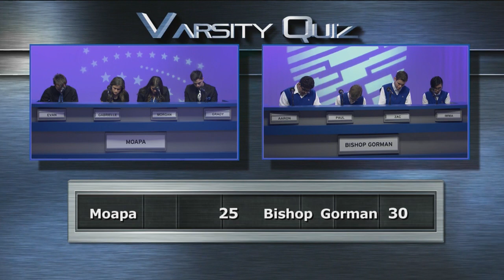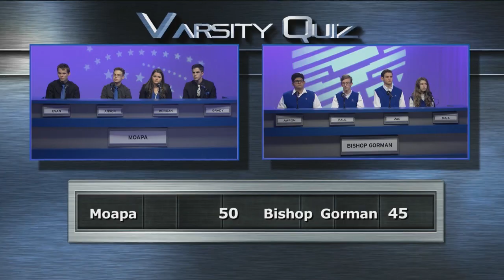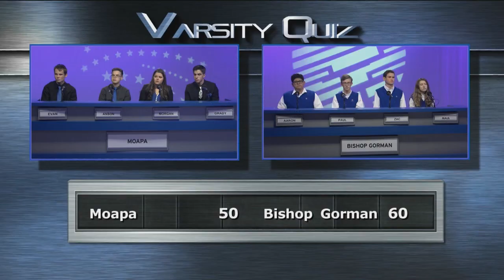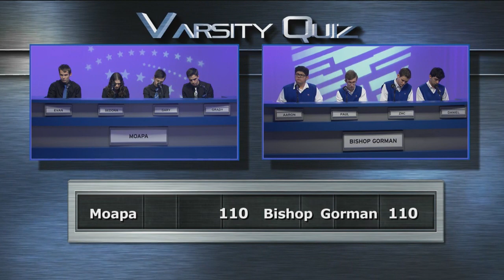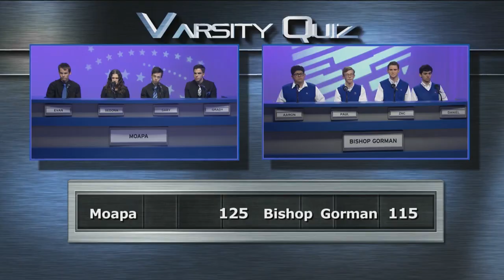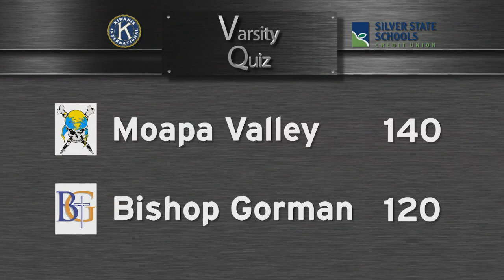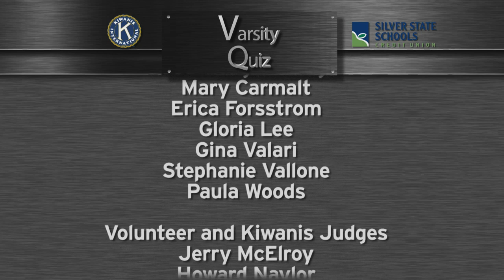Varsity Quiz S2018 Ep3 | Blue League Championship Match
A champion emerges when Moapa Valley High School faces Bishop Gorman High School in the Blue League final match

VRQUIZ0103HDBA